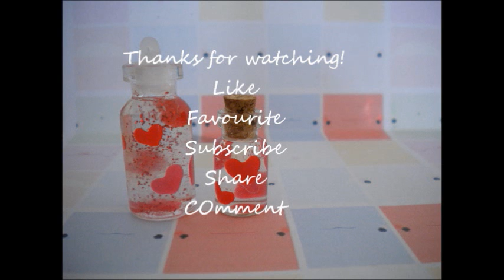Jar of hearts miniature bottle charm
OPEN ME FOR SURPRISES